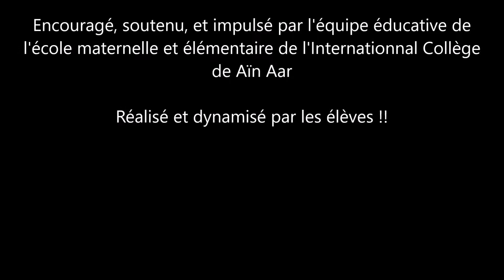What is Lebanon for you? - French Video for AEFE - From Ain Aar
Et pour vous, le Liban c'est quoi Avec un mot, une expression, un sentiment , les élèves du cycle 1 et 2 de l'école primaire de Aïn Aar proposent de s'adresser à vous, sur ce thème. Une action où les élèves sont les auteurs et les réalisateurs. Song credits: Charbel Rouhana